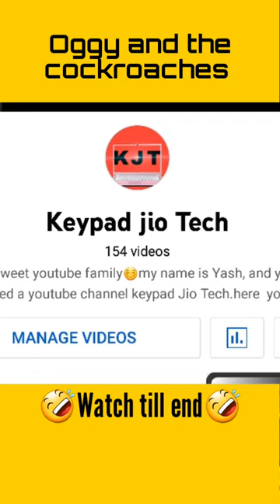oggy and the cockroaches funny video 🤣🤣